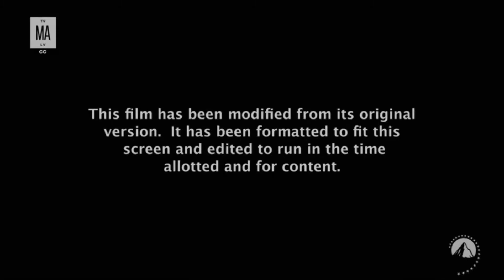Opening to The Godfather Part II on Paramount Network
They should have aired it uncut like AMC did if they already put it TV-MA
Also part of Paramount Network's "A Sunday You Can't Refuse Marathon"
Aired 1/31/21 at 3:45 PM